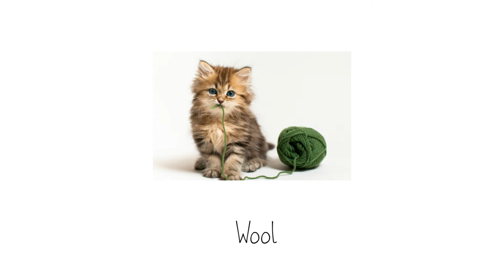Bestival 2017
Annnnd we're off... to Bestival. Just when you thought we (Vish) couldn't cram another one in we've gone ahead and got ourselves free tickets to the last biggun of the summer.

We sat down to discuss what some consider to be the UK's second best festival. Turns out we don't know all that much about this one...

Opening credit music: Vistas 'Medicine'